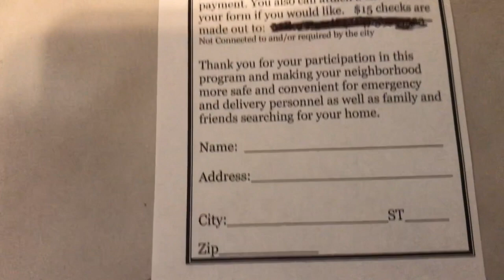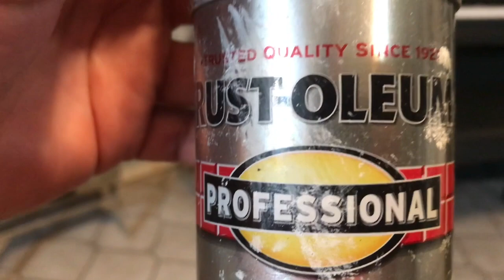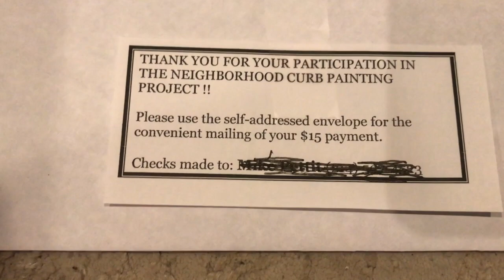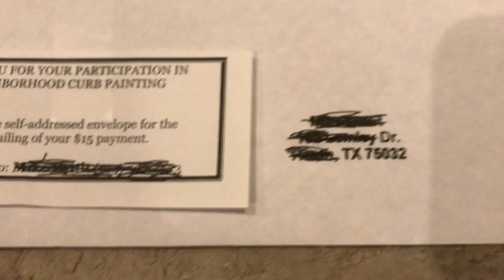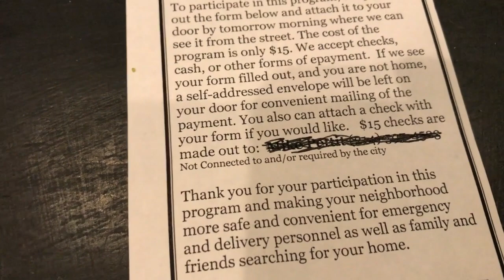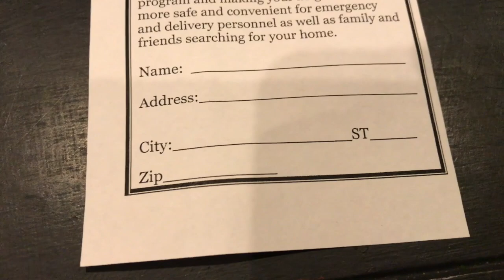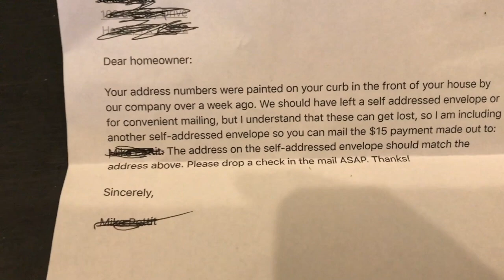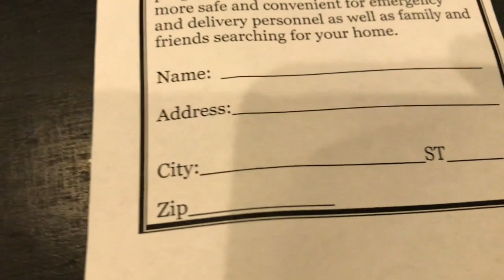3. Everything You Need To Start Your Curb Painting Adventure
Although there will be videos after this one to show more details about the actual work to be done on a trip, this one will show you everything you need to get started.
Also DON'T FORGET that each "how to" video will be paired with either a really cool road trip or personal experience !